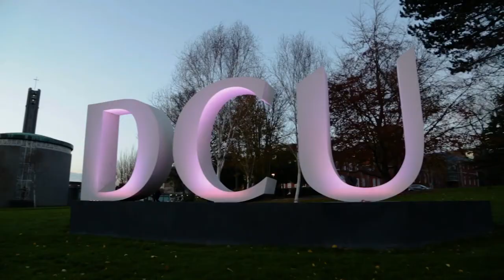Biodesign Europe introduction with Executive Director Nicholas Dunne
Biodesign Europe combines the strengths of Arizona State University and Dublin City University, two leading institutions striving to make much-needed scientific innovations available to advance society. Inspired by nature’s design, particularly at the intersection of engineering, biology and computing, our scientific discoveries have to make the transition from laboratory inventions to usable technologies from which people and society can benefit.

Technologies need to be resilient, adaptive and deployable. Together, we bring innovative scientific solutions to the marketplace. We work to deliver not only novel ideas, but new solutions that respond to urgent needs, so they can improve human health, community safety and global sustainability.

We work as a team, and our skills support each other. Dublin City University is Ireland’s University of Transformation and Enterprise. It is a leader in progressing key technologies to market. This complements the Biodesign Institute’s burgeoning fundamental research that focuses on solutions to make the overall health of life on earth better.